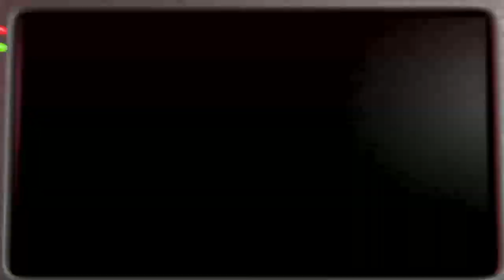Night Of Misfits Complete! (Five Nights At Freddy's 2)